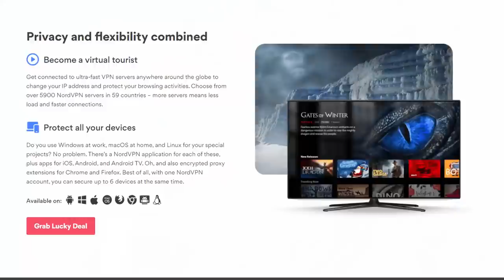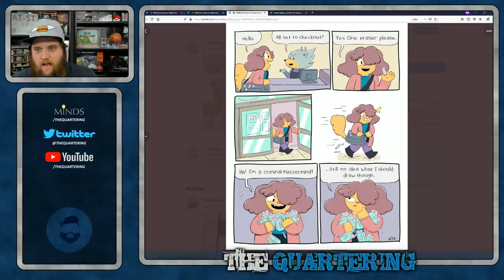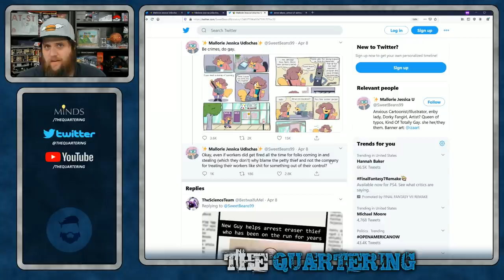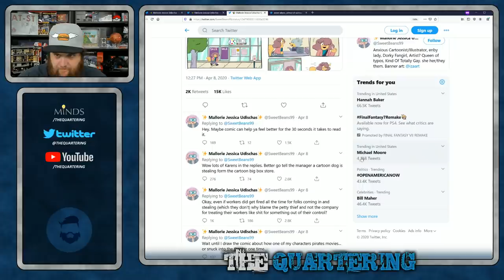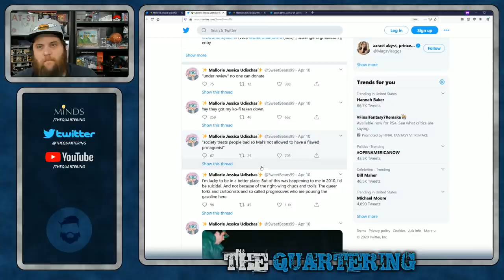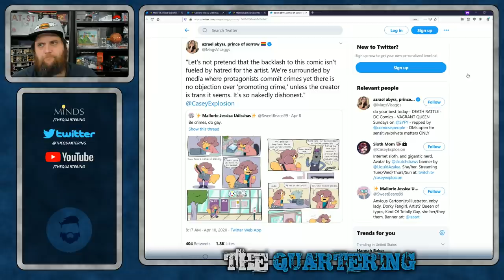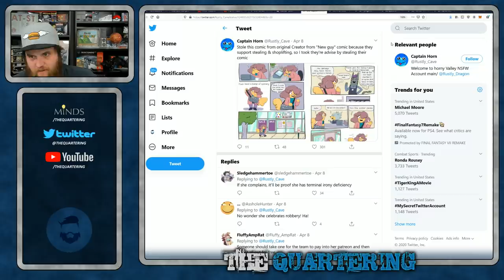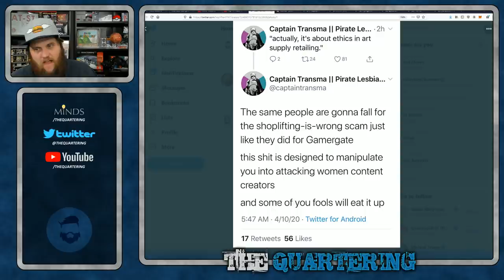DC Comics Pro Supports "Shoplifting" But Totally Not HER Book....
The Comic Book industry is in shambles but one bold DC comics pro has stood up to defend how shoplifting is totally cool.  Bold Strategy..You Need a VPN?  Save On Nord! Only $3.49/mo, plus you get an additional month FREE